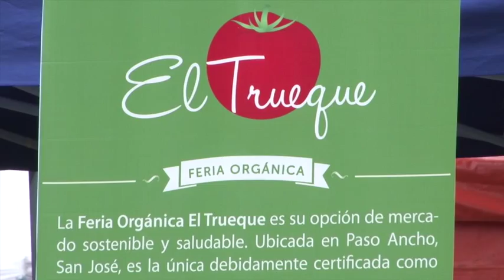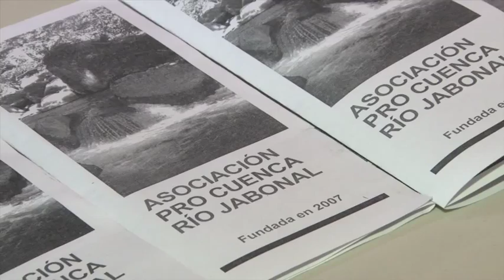Feria Solidaria UCR 2015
Productos agroecológicos, ropa, chocolates, lácteos y bisutería fueron algunos de los productos que pudieron adquirir los visitantes a la Feria de Economía Social Solidaria, un espacio que organiza la UCR para fomentar la colaboración entre los productores.